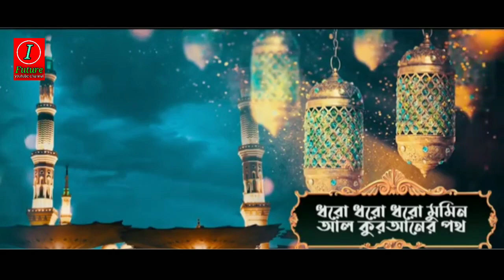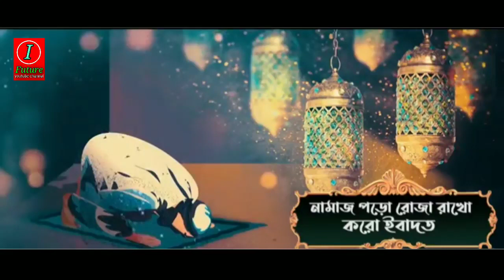Koro Ibadot - IMRAN MAHMUDUL - করো ইবাদত | Bangla Islamic Gazal | ইসলামিক সংগতি | নতুন গজল ২০২০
প্রথম বারের মত ইমরান মাহমুদুল গজল গাইলেন।
ইমরানের প্রথম গজল।করো ইবাদত নতুন গজল।ইমরানের নতুন গজল করো ইবাদত। bangla new gajol koro ibadot,bangla gojol koro ibadot, imran koro ibadot, Islamic song Koro ibadot

This channel may use some copyrighted materials without specific authorization of the owner but contents used here falls under the “Fair Use” as described in The Copyright Act 2000 Law No.

28 of the year 2000 of Bangladesh under Chapter 6, Section 36 and Chapter 13 Section 72.